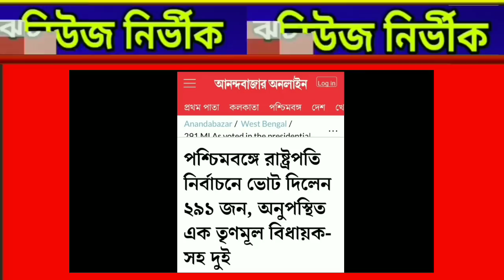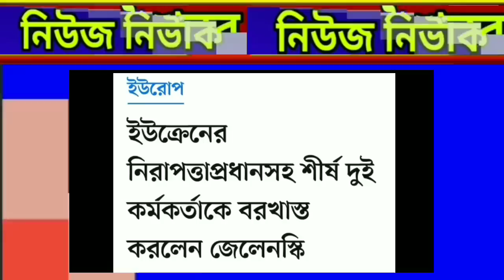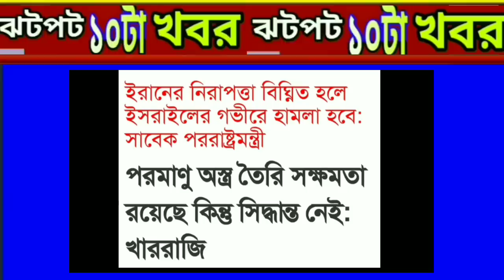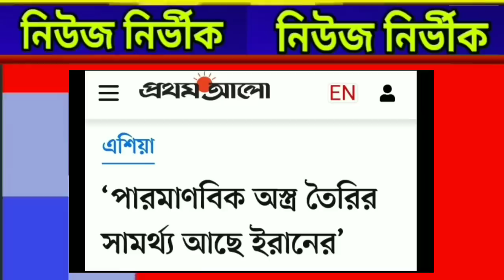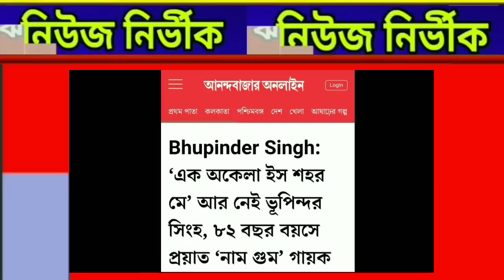১৯ জুলাই মঙ্গলবার দুপুরের ঝটপট দশটা খবর নিউজ নির্ভীকে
১৯ জুলাই মঙ্গলবার দুপুরের ঝটপট দশটা খবর নিউজ নির্ভীকে